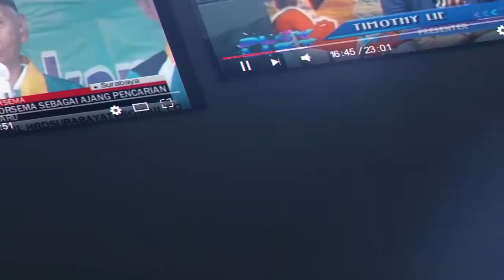NEW NORMAL PENDIDIKAN DI TENGAH PANDEMI COVID 19